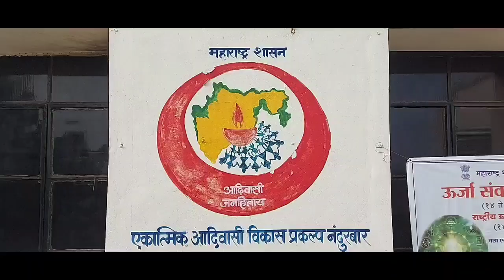शबरी आदिवासी वित्त विकास महामंडळाचा भोंगळ कारभार लाभार्थ्यांची फसवणूक शाखा प्रबंधक भदाने निलंबित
नंदुरबार जिल्ह्यातील शबरी आदिवासी वित्त विकास महामंडळ कार्यालयाचा भोंगळ कारभार शाखा प्रबंधकाकडून गेल्या दोन वर्षापासून वैयक्तिक कर्ज लाभार्थ्यांची फसवणूक शाखा प्रबंधक अधिकारी आर.एस.भदाने अखेर निलंबित.
नंदुरबार जिल्ह्यातील शबरी आदिवासी वित्त विकास महामंडळ कार्यालय नंदुरबार अंतर्गत वैयक्तिक कर्ज लाभार्थ्यांची गेल्या दोन वर्षापासून शाखा प्रबंधक अधिकारी आरएस भदाने यांनी फसवणूक केल्याचा धक्कादायक प्रकार समोर आला आहे.प्रकल्प अधिकाऱ्यांच्या माहितीनुसार शाखा प्रबंधक आर.एस.भदाने यांना निलंबित केल्याची माहिती दिली आहे.शबरी आदिवासी वित्त विकास महामंडळ कार्यालयात नवापूर तालुक्यातील 115 लाभार्थ्यांनी किराणा दुकान,गॅरेज,शेतीविषयक आदी व्यवसायांसाठी 1 ऑगस्ट 2020 रोजी अर्ज सादर केले होते.गेल्या दोन वर्षात संबंधित अधिकारी आरएस भदाने यांनी अर्जाबाबत प्रोजेक्ट रिपोर्ट व आदी सर्व कागदपत्रे लाभार्थ्यांकडून घेतली,मात्र लाभ दिलेला नाही.सदर योजने बद्दल विचारले असता अधिकाऱ्यांकडून नेहमी उडवाउडवीची उत्तरे देण्यात आली.याबाबत आदिवासी विकास प्रकल्प अधिकारी मीनल करणवाल यांना विचारले असता संबंधित अधिकारी आर.एस. भदाने निलंबित झाले असून दुसऱ्या अधिकाऱ्यांना कार्यभार सोपवल्यानंतर याबाबत अधिक माहिती दिली जाईल असे सांगण्यात आले.मात्र आर.एस.भदाने यांना कोणत्या कारणावरून निलंबित केले. याबाबतही स्पष्ट बोलण्यास मीनल करणवाल यांनी नकार दिला.गेल्या दोन वर्षापासून या योजनेसाठी अर्ज सादर करणारे उच्च शिक्षित बेरोजगार असून आम्हाला योजनेचा लाभ कधी व कसा मिळेल याबाबत स्पष्ट उत्तर द्यावे असे प्रकल्प अधिकारी मीनल करणवाल यांना विचारले असता मी शाश्‍वती देऊ शकत नाही असे उत्तर त्यांनी दिले.त्यामुळे शबरी आदिवासी वित्त विकास महामंडळामध्ये चाललंय तरी काय?असा सवाल उपस्थित होत आहे. लाभार्थ्यांनी याबाबत शबरी वित्त विकास महामंडळ कार्यालयाला देखील तपास केला असता कार्यालयाला कुलूप आढळून आले.तसेच संबंधित अधिकारी निलंबित झाले असून तुषार वाघ यांच्याकडे कार्यभार सोपविण्यात आल्याची माहिती दिली आहे. परंतु ते धुळे येथे मीटिंग निमित्त गेल्यामुळे पर्याप्त माहिती मिळू शकली नाही.गेल्या दोन वर्षात लाभार्थ्यांचे अर्ज सादर करण्यापासून या योजनेचा तपास करण्यासाठी जवळपास वैयक्तिक दहाहजार रुपये खर्च झाले असून संबंधित विभागाने लाभ न दिल्यास तीव्र आंदोलन छेडण्याचा इशारा दिला आहे. नंदुरबार जिल्ह्यातील तळोदा प्रकल्पाअंतर्गत शबरी आदिवासी वित्त विकास विभागाकडे जवळपास 57 लाभार्थ्यांनी अर्ज सादर केले होते त्यांना कर्जाचे वाटप करून लाभ देण्यात आला आहे.मात्र नंदुरबार प्रकल्पातील शहादा, नंदुरबार,नवापूर तालुक्यातील असंख्य लाभार्थ्यांना या योजनेचा लाभ मिळालेला नाही.त्यामुळे गेल्या दोन वर्षात संबंधित अधिकारी आर.एस.भदाने यांनी काय काळाबाजार केला व त्यांच्यावर निलंबनाची कारवाई का करण्यात आल?याबाबत प्रकल्प अधिकारी मीनल करणवाल यांनी बोलण्यास नकार दिला असला तरी आरएस भदाने यांच्याद्वारे शबरी आदिवासी वित्त विकास विभागात मोठा भ्रष्टाचार केला असल्याची चर्चा सुरू आहे.तसेच कर्जासाठी अर्ज सादर करणाऱ्याकडून देखील पैसे उकळल्याची माहिती समोर येत आहे.विशेष म्हणजे शबरी आदिवासी वित्त विभाग कार्यालयाच्या फलकावर वैयक्तिक कर्ज लाभार्थ्यांसाठी योजना उपलब्ध नसल्याचे सूचना लावण्यात आली आहे.तसेच निधी परत गेल्याच्या देखील बोलले जात आहे.त्यामुळे मार्च महिना पूर्ण न होताच निधी परत कसा गेला असा सवालही लाभार्थ्यांनी उपस्थित केला आहे याबाबत जोपर्यंत योग्य उत्तर मिळत नाही तोपर्यंत लढा सुरू राहील तसेच उद्या प्रकल्प कार्यालयावर आंदोलनाचा इशारा शबरी आदिवासी वित्त विकास विभागाला अर्ज सादर करणार यांनी दिला आहे.यासर्व प्रकाराबाबत अर्जदार लाभार्थी अविनाश गावित,जयसिंग गावित व मोशा वसावे यांनी आपली प्रतिक्रिया व्यक्त केली आहे.